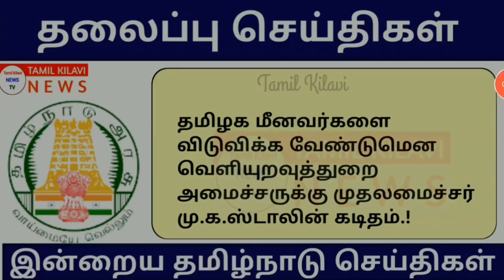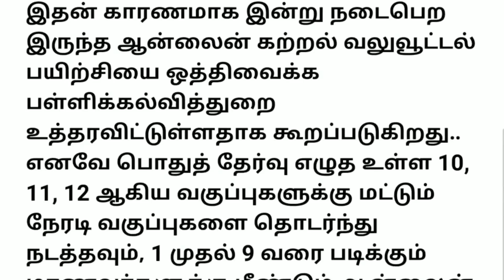மதியம் 12 மணி முக்கிய செய்திகள் |02-02-2022 |Today Latest Headlines News | Tamilnadu School News